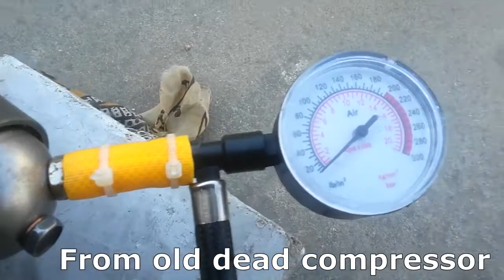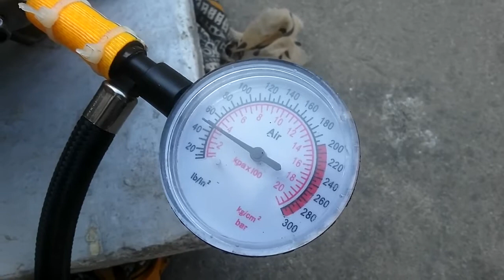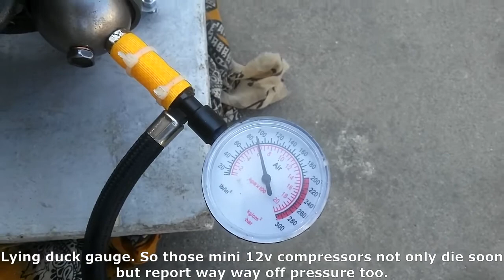Dusting PC with homemade Compressor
Yea finally in action  !!!
PC Specs
CPU: i7 2600
RAM: 8GB DDR3 1333 Mhz
GPU: GTX 960 4GB WF
HDD: 480 GB [ sata II [320+160]]
PSU: Antec EA-500D [500W]
Case: Thermaltake v4 [Dented roof n missing side panels :D]

Tags &
Diy Tech,
Homemade Compressor,
DIY compressor,
Air compressor,
Cleaning PC with compressor,
Dusting PC,
Clean PC dust with compressor,